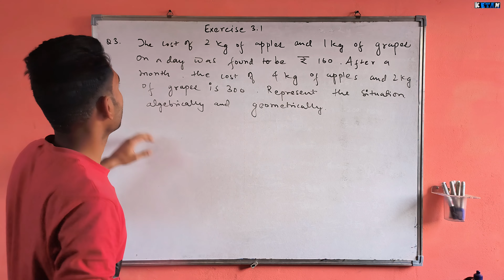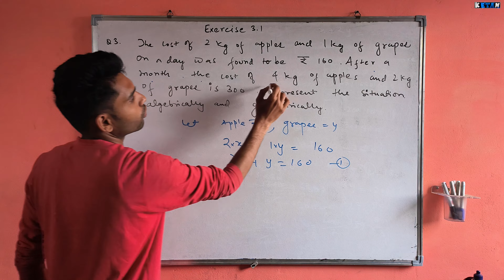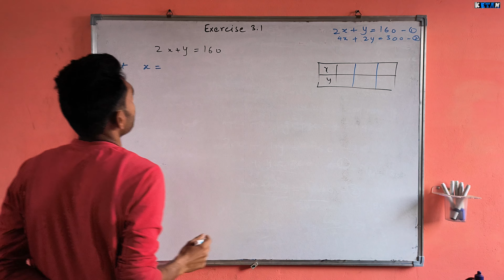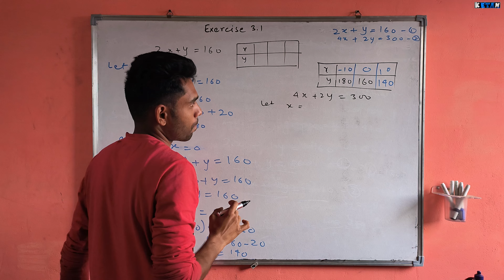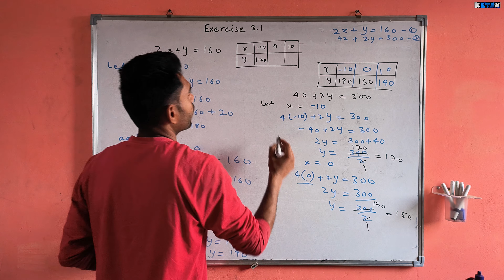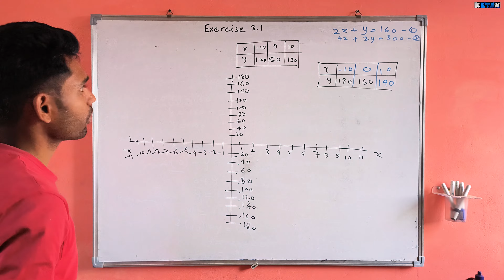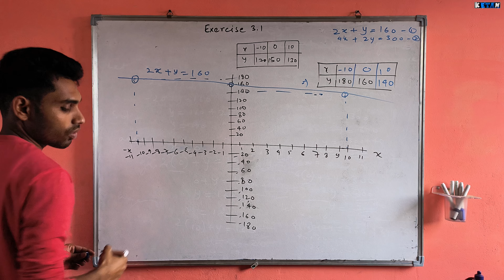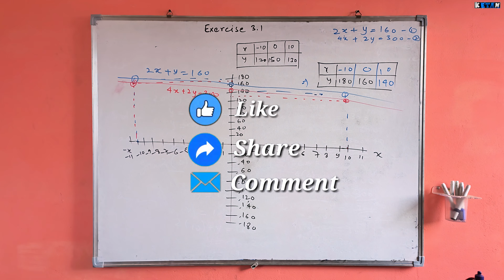10th Chapter 3 introduction of linear equation and two variables Exersice 3.1 part 3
10th Chapter 3 introduction of linear equation and two variables Exersice 3.1 part 3